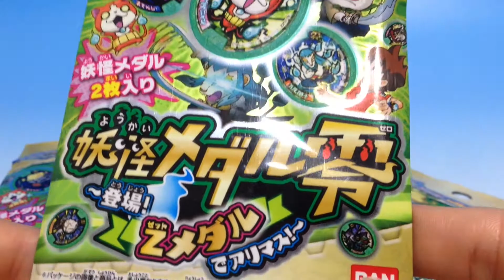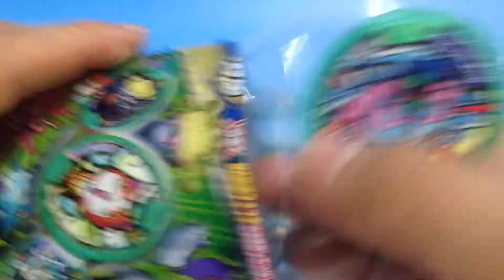WHFで先行妖怪メダル零ゲット！！！今回はZを開けてみるよ！！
次世代ワールドホビーフェアでゲットした先行販売の妖怪メダル零をゲット！！！
現行DX妖怪ウォッチに入れてみると...？？
一気に４パック開けちゃいます♪ ニンニンジャー関連